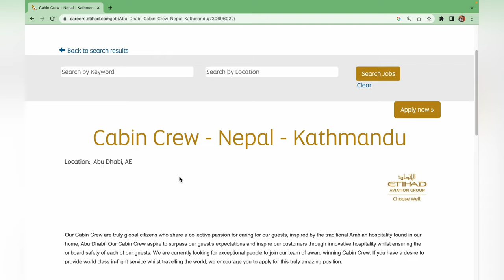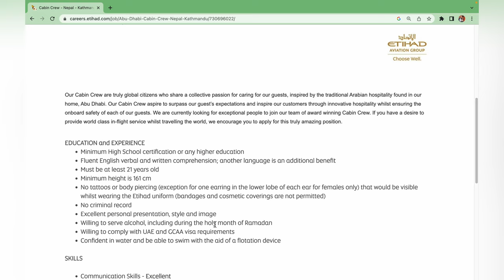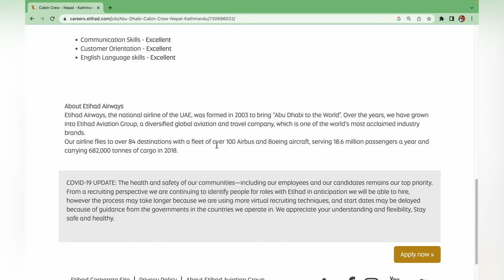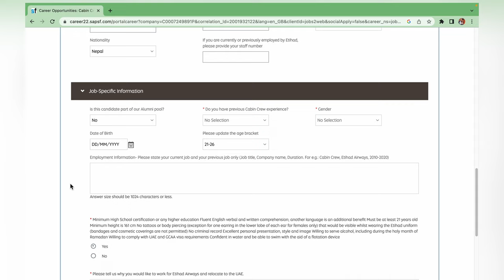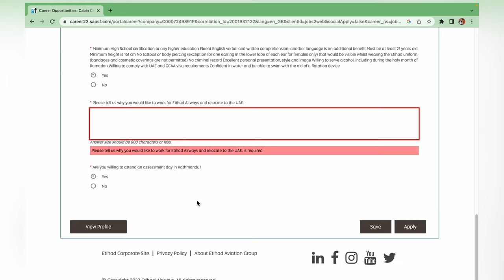|| ETIHAD AIRWAYS CABIN CREW VACANCY|| KATHMANDU || NEPAL🇳🇵 ||